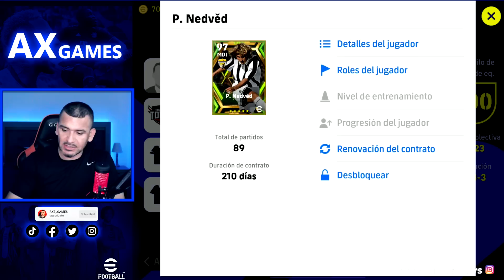TRUCO: Como poner las MEJORES FORMACIÓNES "OCULTAS" efootball 🤯 PARTE 34 🔥 BEST Hidden Formation 🔥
Te muestro como poder utilizar varias formaciones que están "ocultas" en eFootball 2023 Mobile.
Hidden Formation Update quick counter, posession
Best Formations in eFootball 2023 Mobile
Hidden Formations in eFootball 2023 Mobile